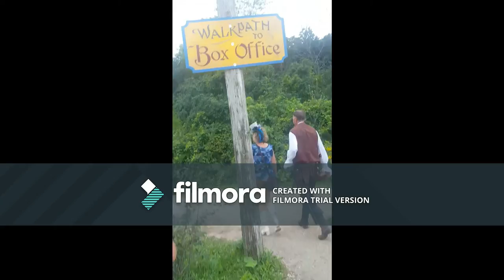Dadratober: Ren Qest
join me and my party as we travlel to a fay relm in search of gold and cheap elfen ears.